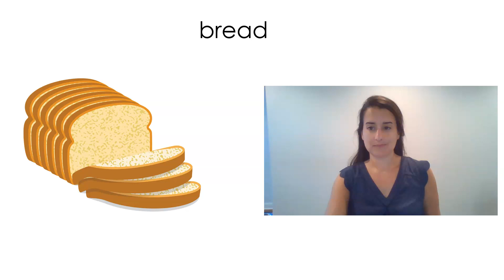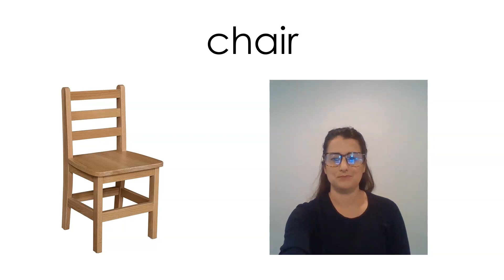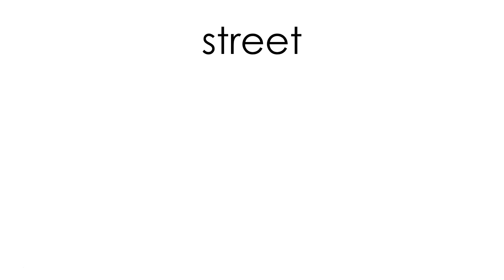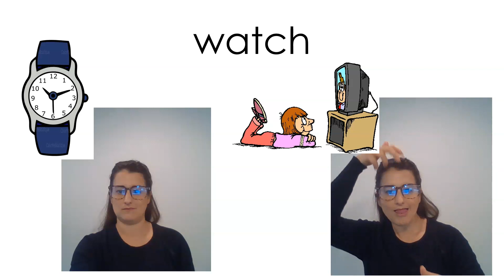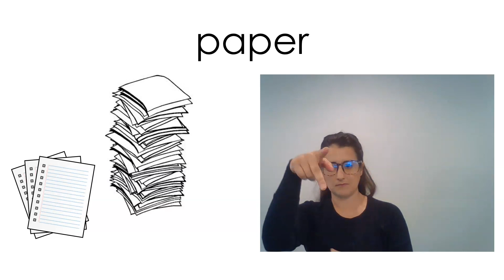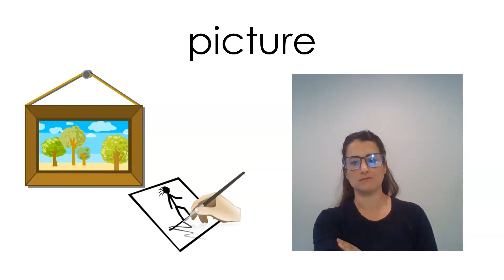NW vocab week 2